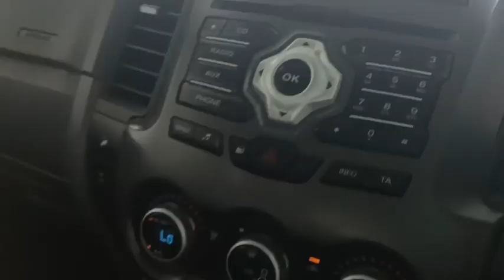4224 FORD DC WHITE 10.4.2024